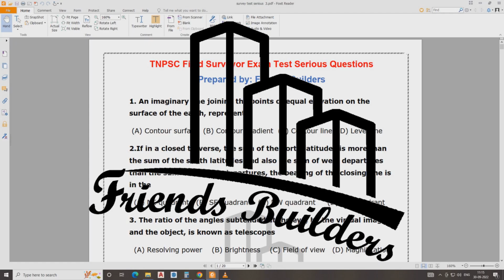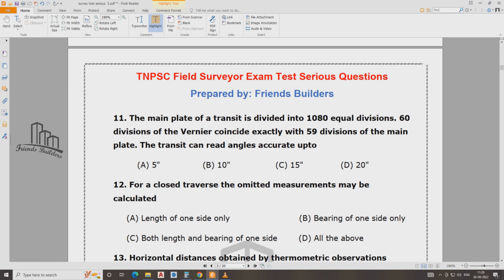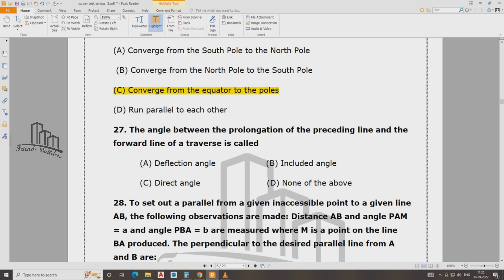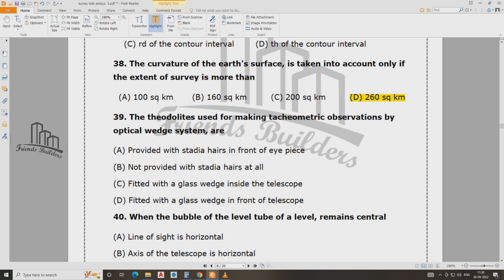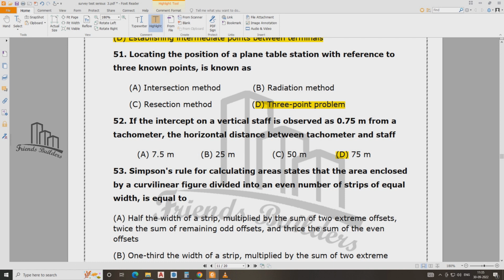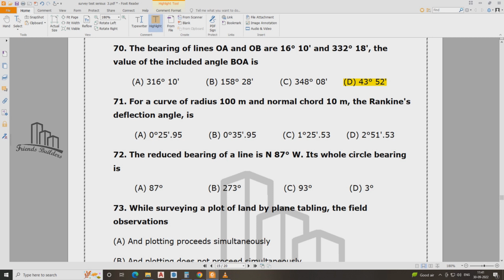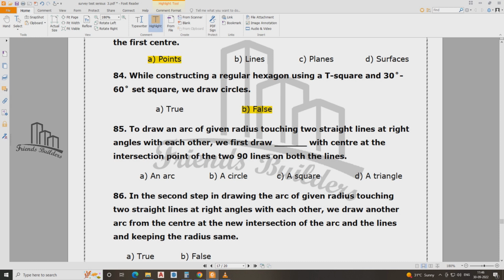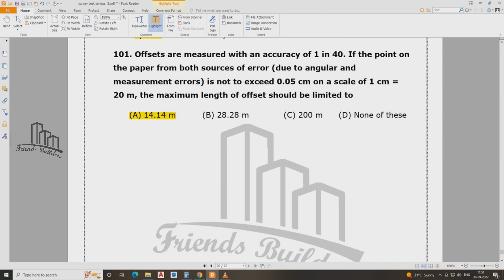TNPSC Field surveyor / Test Series -3 / 100-100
Surveying or land surveying is the technique, profession, art, and science of determining the terrestrial two-dimensional or three dimensional positions of points and the distances and angles between them. A land surveying professional is called a land surveyor.